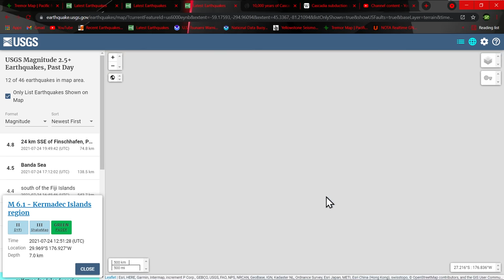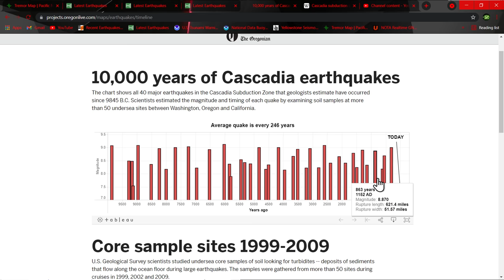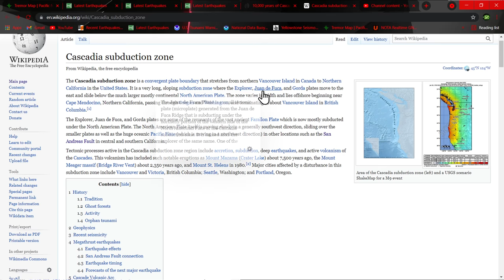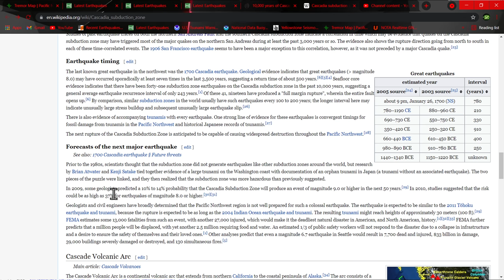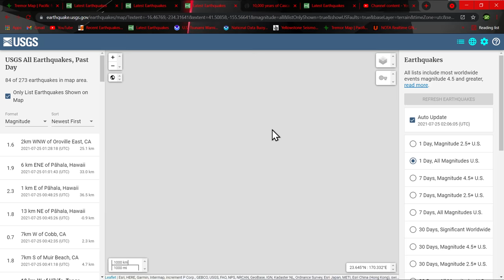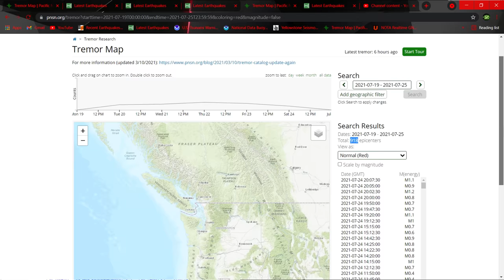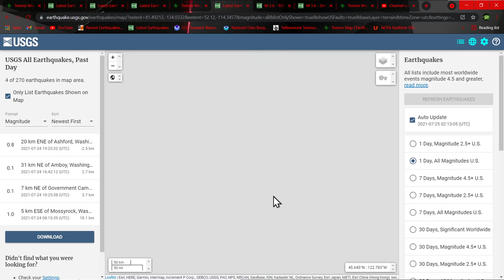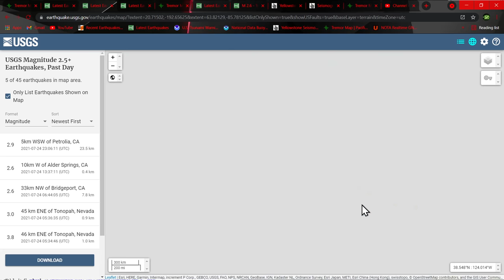We are overdue for a large Cascadia Earthquake... A look back in time.. Earthquake update 7/24/2021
Solarham.net